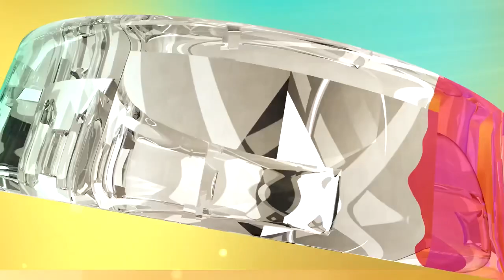Virsa eid show on ptv ~